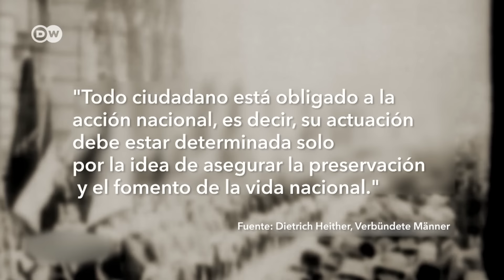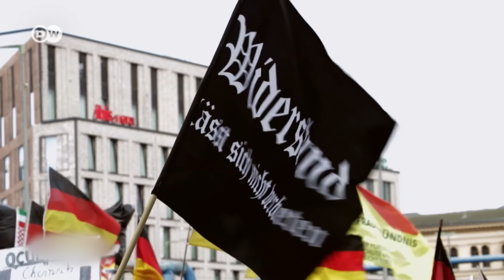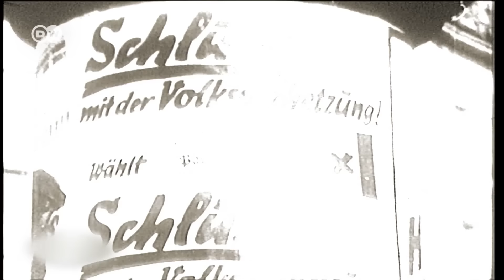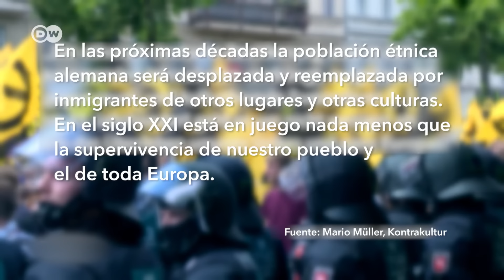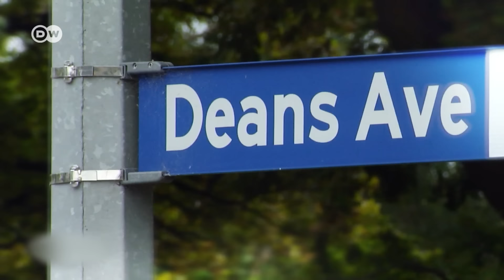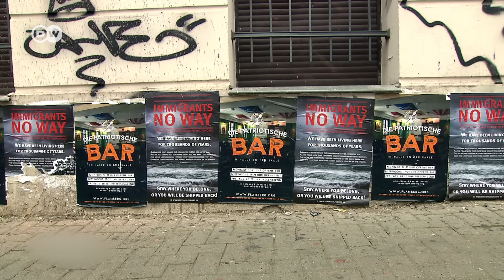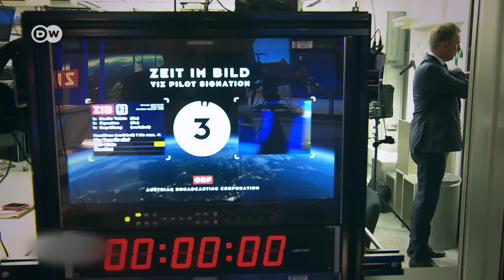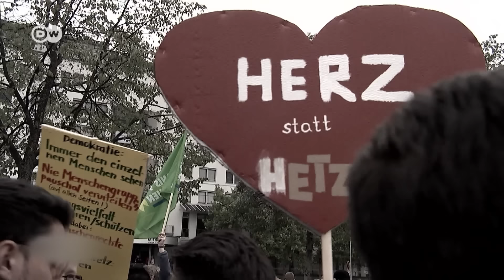Las raíces históricas de los nazis modernos | DW Documental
¿Es la ideología de las agrupaciones populistas de la época de Weimar similar a la de las corrientes actuales? El reportaje muestra analogías. En Alemania, la extrema derecha ha alcanzado una base tan amplia como en los años del nacionalsocialismo.

Si bien la historia no se repite, se puede aprender de ella. Los años de la República de Weimar se caracterizaron por el trauma de posguerra, las luchas callejeras, los grupos rivales, la política extrema, la devaluación y la pobreza. Pero también por un gran auge económico, un orden democrático liberal y un sistema parlamentario de partidos. Nadie hubiera creído que, pocos años más tarde, el nacionalsocialismo echaría por la borda todos esos logros de la joven democracia. Pero hubo señales, indicios. ¿Y ahora? Igual que entonces, se trata de jóvenes movimientos de derecha y de las personas que apoyan a estos partidos. ¿Qué métodos emplean los movimientos y partidos de derecha para alcanzar sus objetivos políticos? ¿Qué consignas, qué imagen del hombre y del enemigo desempeñan, tanto ahora como entonces, una función clave?
El reportaje también ve más allá de las fronteras de Alemania. ¿Cómo cambió en pocos años la Europa de hoy? ¿Cómo pudieron ganar tanta influencia las corrientes de derecha? Por entonces, todas las democracias del continente cayeron una tras otra como castillos de naipes. ¿Y ahora? Con el AfD en todos los parlamentos alemanes, la derecha ha cobrado gran brío en la República Federal. Los une una ideología populista y en parte racial que se vincula directamente con las ideas de los años 30. Por entonces, las víctimas de la crisis económica mundial y de la altísima tasa de desempleo buscaron apoyo en los líderes de derecha ¿Qué pasaría si mañana estallara una crisis que confunda a la gente? ¿Qué tan estables serían nuestra democracia y sus logros?